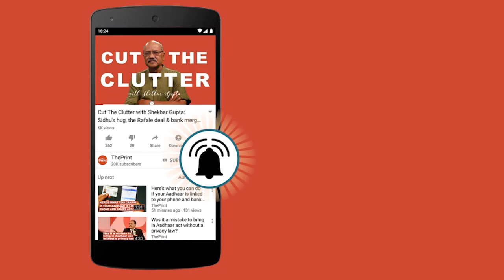3 reasons why young Tejaswi Surya was chosen over former union minister Ananth Kumar’s wife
The Bharatiya Janata Party has announced that Yuva Morcha leader and lawyer Tejasvi Surya will be their candidate choice for the Bengaluru South constituency. Amidst speculations that Tejaswini AnanthKumar, the widow of former union minister Ananth Kumar would be the candidate and despite her name being recommended by the state BJP unit for the seat, the party high command finally decided to with a fresh new face.